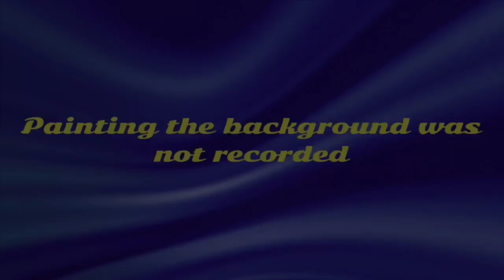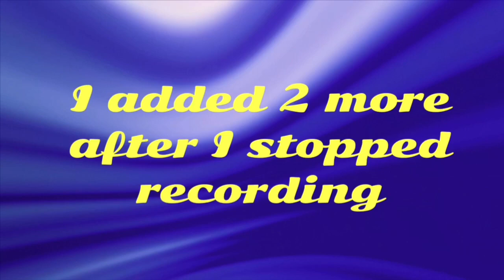ACRYLIC PAINTING TALAVERA INSPIRED